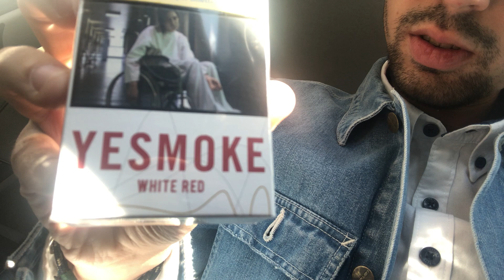DANNI DEL FUMO + ASPETTI DEL FUMATORE + YESMOKE ROSSE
DANNI DEL FUMO + ASPETTI DEL FUMATORE + YESMOKE ROSSE: parliamo un po'.